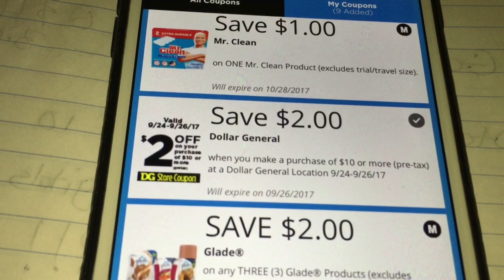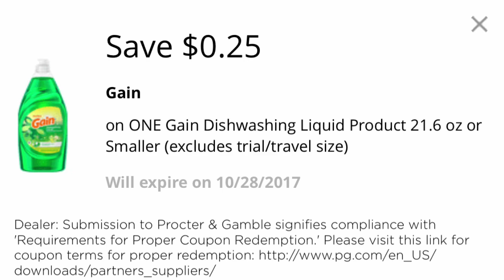(ESPAÑOL) dollar general 3 esenarios $2 off 10 todos digitales 🤑😊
Hola vien benidos ami canal estos son otros 3 esenarios k ise para l tengan más opciones usando todos digitales